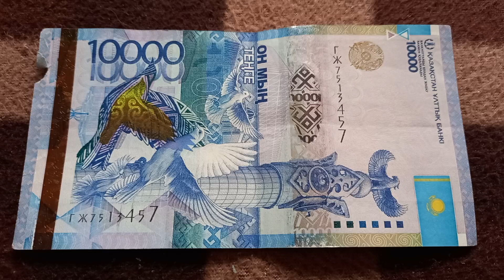Двойная Духовная Власть и Дв. Успех - шифр БАНКНОТЫ 10 000 ТЕНГЕ № ГЖ7512457 на байк поверх 26 Сент